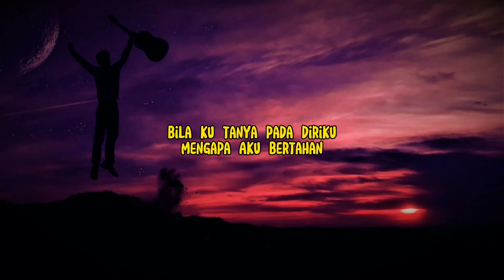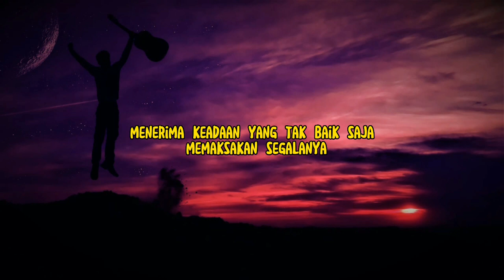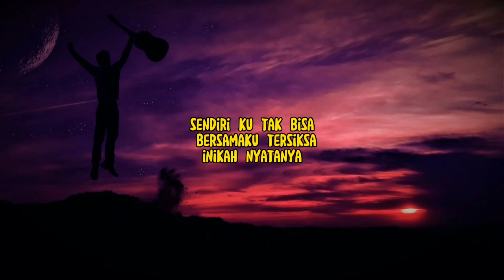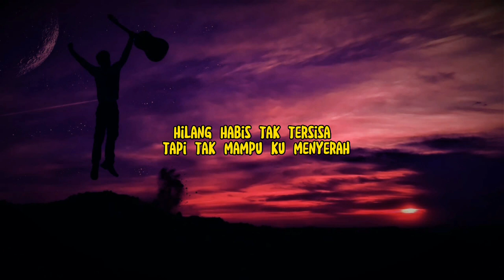AWDELLA - TERTAWAN HATI (Lyrics song videos)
Lyrics song :
Hu
Sudah kucoba sepenuh hati
Untuk menjadi malaikat
Menepikan perasaan runtuhkan egoku
Namun sayapku remuk
Bila kutanya pada diriku
Mengapa aku bertahan
Menerima keadaan yang tak baik saja
Memaksakan segalanya
Sakit tak sanggup
Sadarkah kita terlalu hancur
Hilang habis tak bersisa
Tapi tak mampu kumenyerah
Tertawan hati
Ho

Tak mau kehilangan
Tapi lelah berjuang
Bukankah rumah tempatku bersandar
Sendiri ku tak bisa
Bersama kutersiksa
Ini kenyataannya kita tak baik saja
Sakit tak sanggup
Tertawan hati ho
Oh kita terlalu hancur
Tapi tak mampu kumenyerah ho
Tak mampu kumenyerah
Tertawan hati